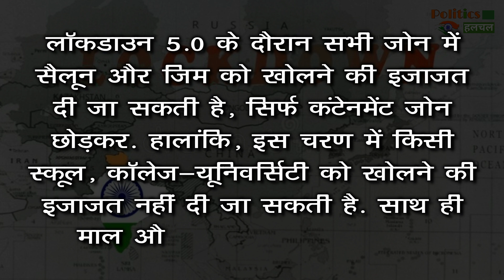ब्रेकिंग न्यूज़ : मन की बात में लॉकडाउन 5.0 का ऐलान करेंगे मोदी, जाने कैसा होगा लॉकडाउन 5.0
Exclusive: PM Modi may announce Lockdown 5.0 on Mann Ki Baat, ease restrictions in most of India | Prime Minister Modi is likely to speak on Lockdown 5.0 after the current lockdown ends on May 31 |  PM Modi will address the nation on May 31 in his monthly radio address Mann Ki Baat.

EDITOR ►